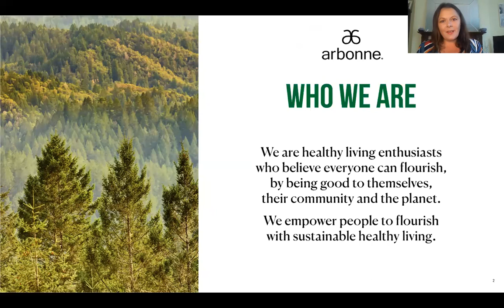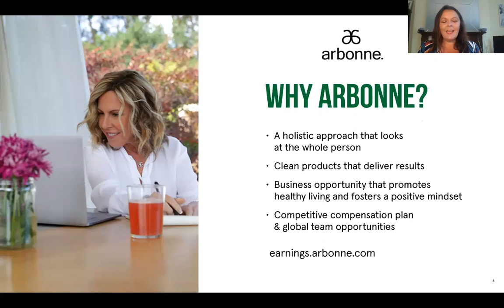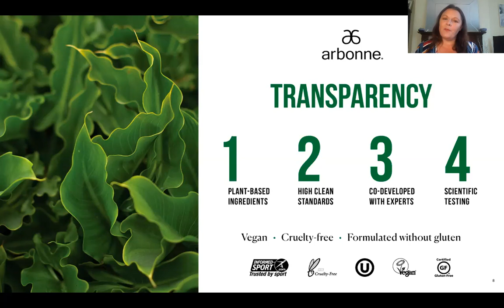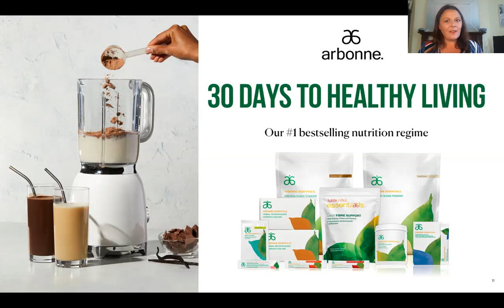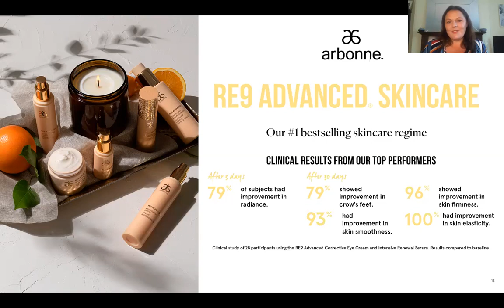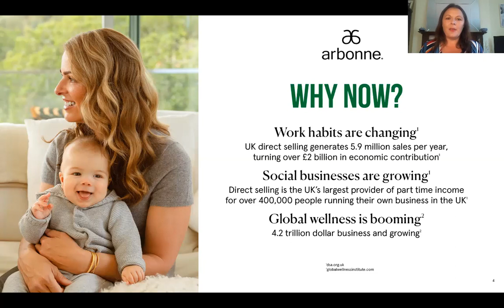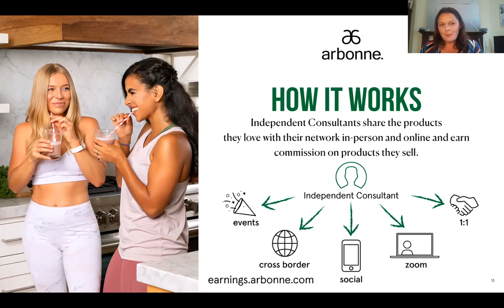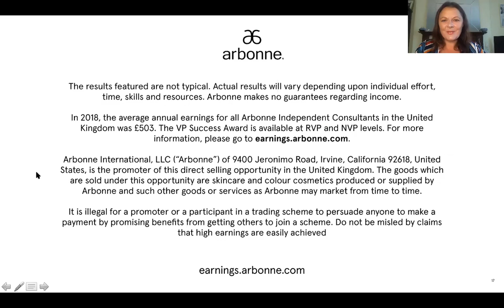Discover Arbonne with RVP Caroline Stalker May 2020